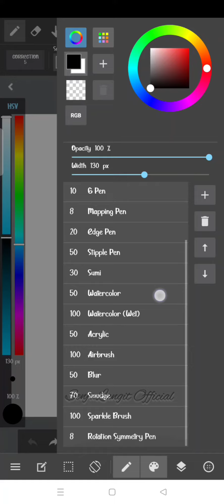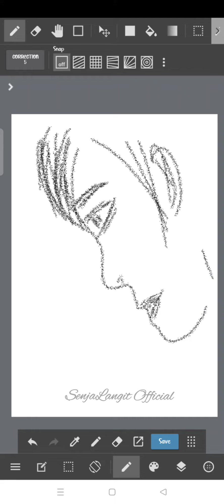Menggambar Wajah di Smartphone Tanpa Stylus Pen